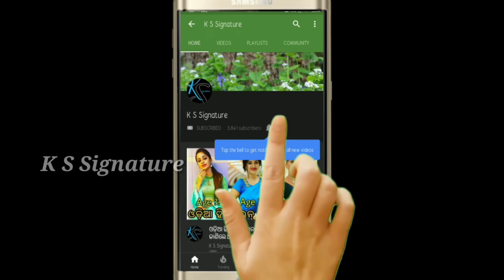Odia heroine Riya dey marriage full latest video ।। riya dey marriage